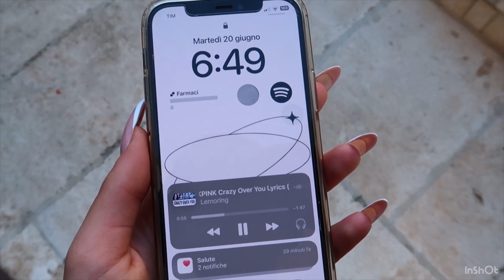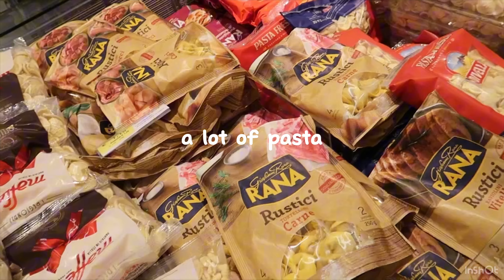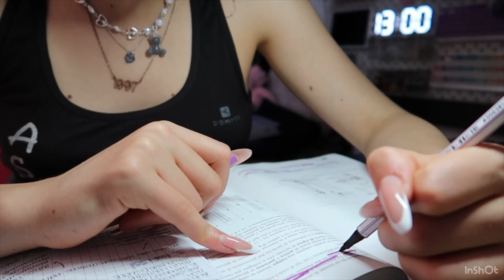weekly vlog🎱: nails, sushi, stationary haul, daily routine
Let me know if u like my resin creations and what colour do u want to see.
Loveuall
Bye everyone

Name: Francesca Chiarelli
Ethnicity: Italian
Birthday: November 6th 2003
Camera: Canon G7X mark II + Iphone 12 pro
Editing: Capcut + inshot + DaVinci